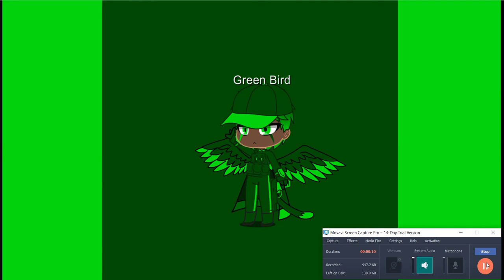out of ideas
Pls leave it in the comments